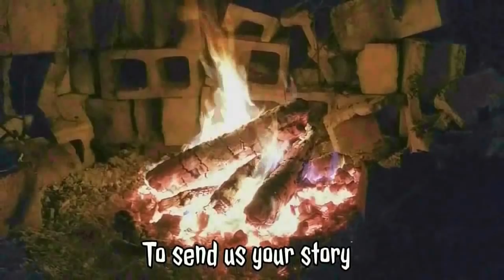Dogman Capsized My Kayak! 2 Dogman Stories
2 Dogman stories! "Dogman Capsized My Kayak" and the perfect dogman story for the cold and flu season: "Dogman Made Me Ill." Hope you enjoy!

Join our cartoon band on our new TikTok channel! We're @ThoseAmericanGirls on TikTok!

Madeline Starr and Patricia Jauregui perform songs produced by Peter Bernard for Those American Girls

You can get our first book, "Bigfoot Attacked My Tiny House" at Amazon